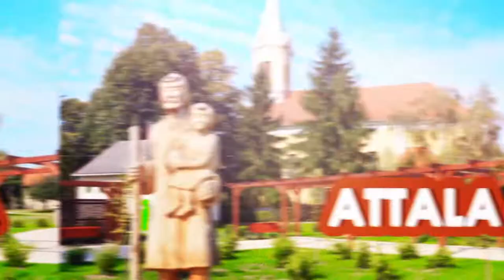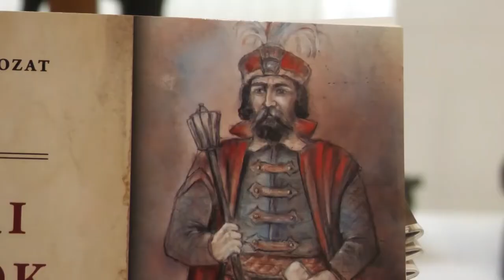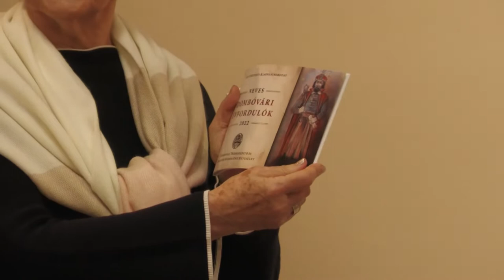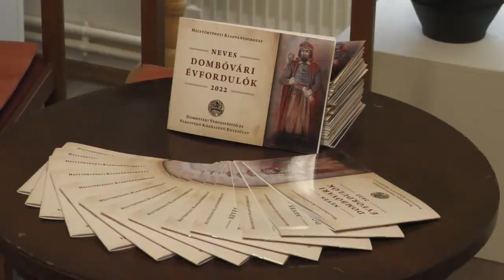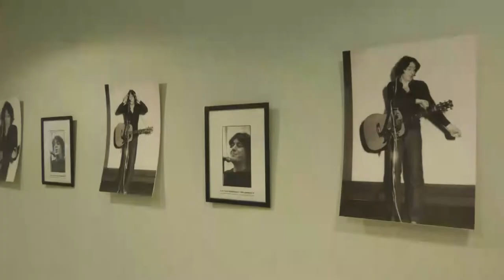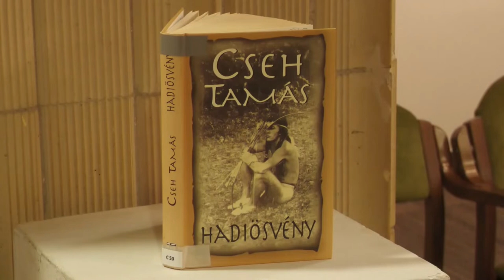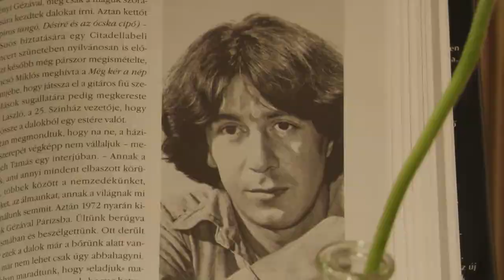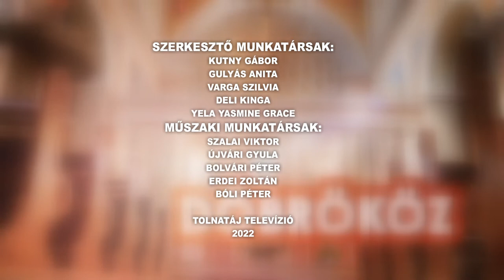Kaposmenti magazin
A diákokat célozta meg a Dombóvári Mentő Alapítvány kezdeményezése
Jó ütemben haladnak a beruházások Attalában
Dombóvári jégpálya
A Dombóvári Futball Club megkezdte a felkészülést a tavaszi bajnokságra
Magyar Kultúra Napja - Dombóvár